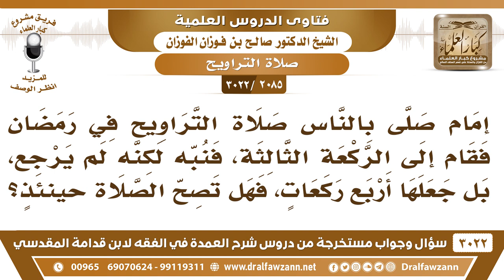[2085 -3022] إمام قام في التراويح للثالثة فنبهه المصلون فلم يرجع، وجعلها أربع ركعات، فهل تصح صلاتنا؟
-"[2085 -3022] السؤال: إمَام صلى بالناس صلاة التراويح في رمضان فقام إلى الركعة الثالثة، فنبه لكنه لم يرجع، بل جعلها أربع ركعات، فهل تصح الصلاة حينئذٍ؟
الجَوَابُ: [صلاة الليل مثنى مثنى]، صلاة التراويح مثنى مثنى، فلا تتابعوه فإذا قام للثالثة لا تتابعوه، اجلسوا وتشهدوا وسلموا، واتركوه.
للاشتراك في قناة الشيخ صالح الفوزان

للاستفسار والإقتراحات والدعم
رئيس الفريق
لمشروع كبار العلماء